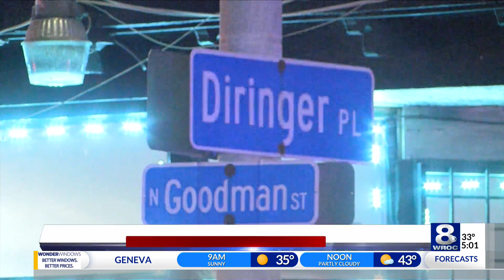2 people shot inside their home near Diringer Pl. on Rochester's north side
2 people shot inside their home near Diringer Pl. on Rochester's north side